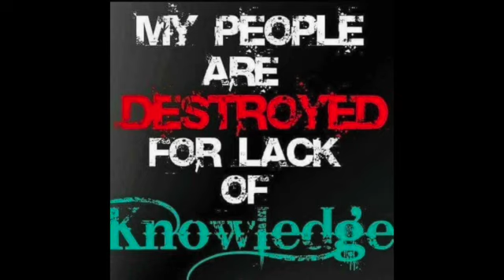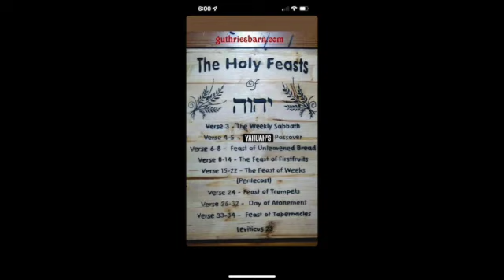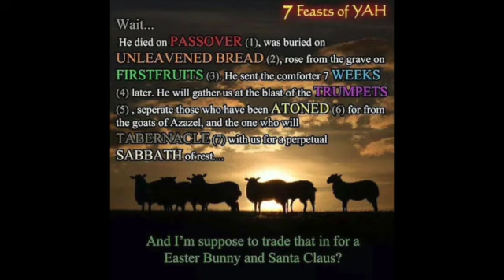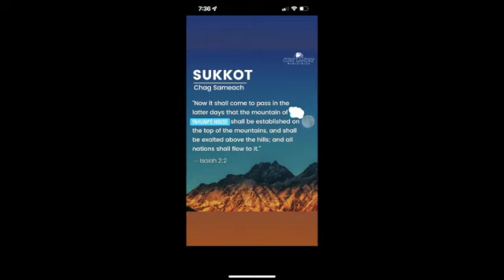WUPY-The FEAST of TABERNACLE (Sukkot/Booths) (Fall Feast)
READ: Vayiqra (Leviticus) 23rd Chapter